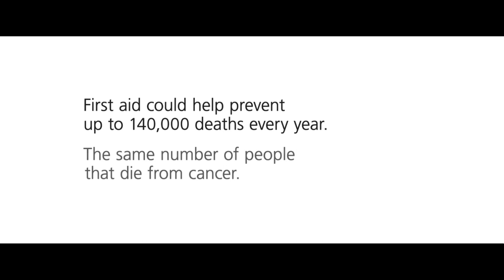Helpless - St John Ambulance first aid